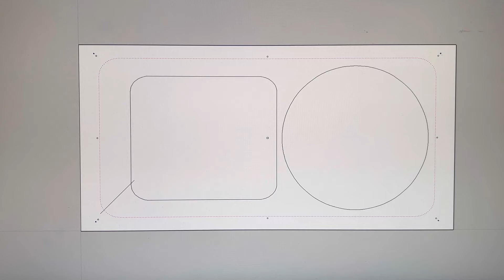Cigar astray and coaster with LAPD badge made using the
I've been MIA for a bit but here is another project. A friend wanted me to make a cigar/coaster with LAPD badge. I used a 1/4 downcut endmill for profile and pocket toolpaths. For the cigar holder I used a 1" bowl bit and lastly for the badge I used an  30 degree v bit. Finished with a little sanding then tung oil. I will also spray lacquer since this piece will likely outside in the elements, enjoy!